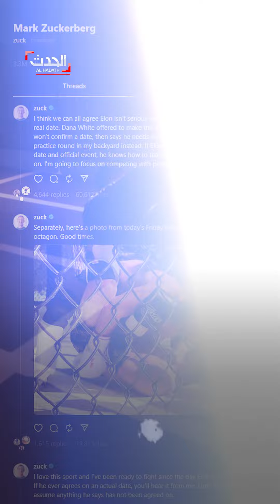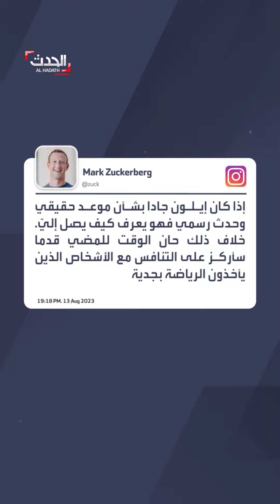مارك زوكربيرغ يضع إيلون ماسك في الزاوية.. ويُحرجه بشأن قتالهما المرتقب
"يماطل وليس جاداً".. مؤسس "ميتا" مارك زوكربيرغ يُحرج إيلون ماسك في بيان صريح بشأن موعد قتالهما المرتقب: "سأركز مع أشخاص يأخذون الرياضة بجدية"
لمعرفة أحدث المستجدات.. عبر البث المباشر من هنا ⤵
وبإمكانكم متابعة الحدث على منصات التواصل